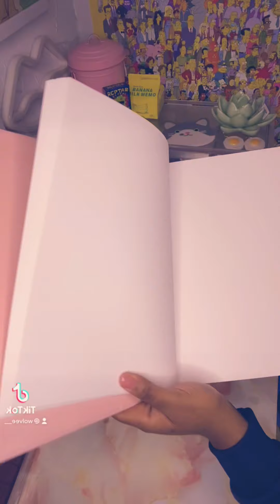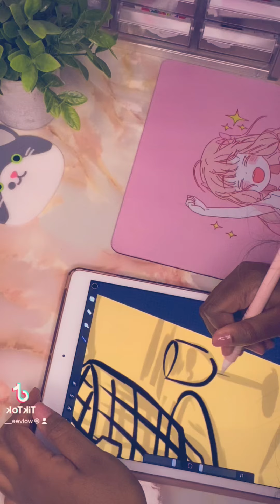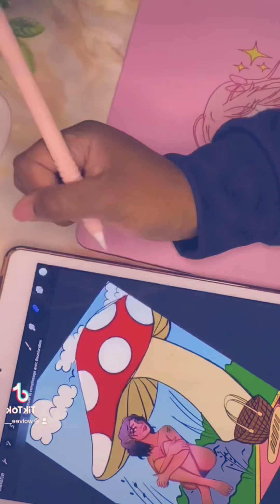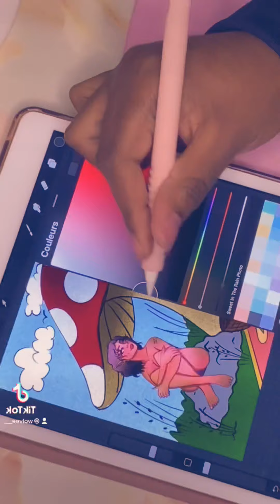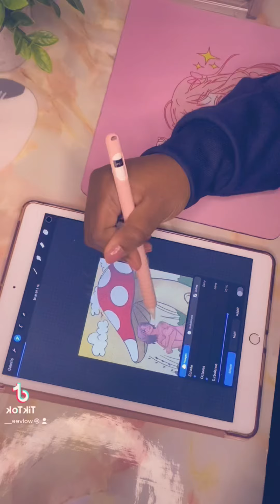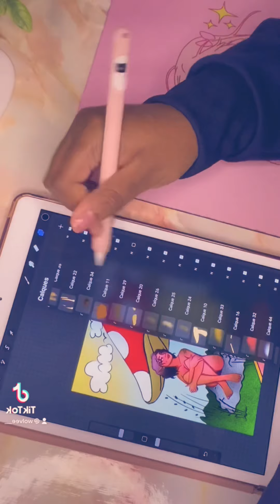Draw With Me In My Art Studio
Here’s a little video of me drawing a little elf chilling in the forest, I thought about adding more details to de drawing before posting it. I didn’t do so in the video cause u know, when u film you’re more focused on if the camera and the lights are ok lol 😅 but yea I’m leaving this video here, I hope u guys like it and I hope that u all have an amazing day!!❤️☺️